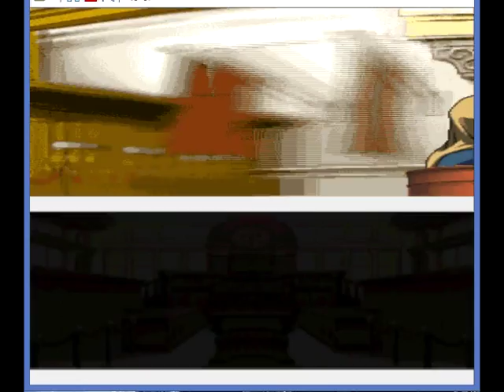JC6 plays Phoenix Wright: Ace Attorney - Part 128 Neil Marshall